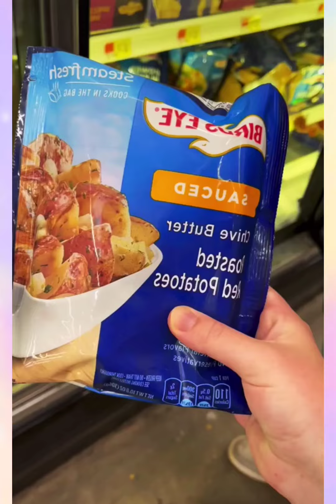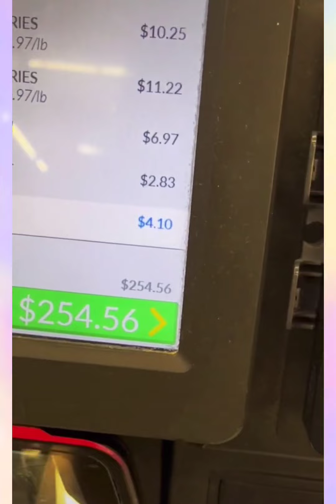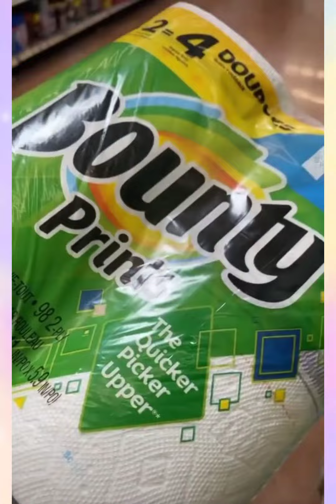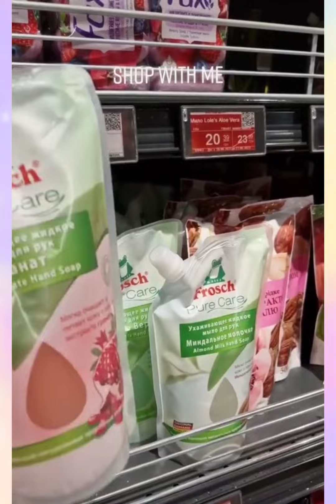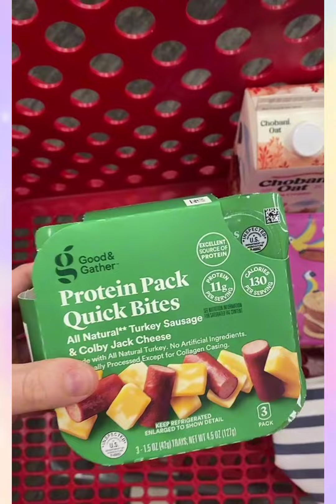shop with me 🛒🛍️